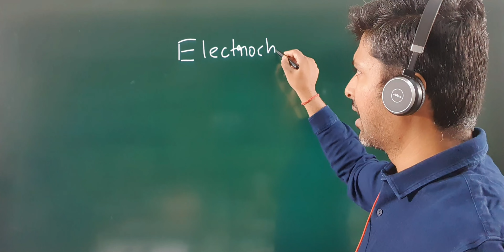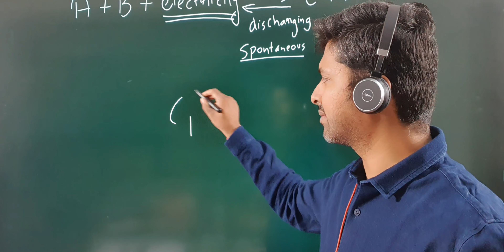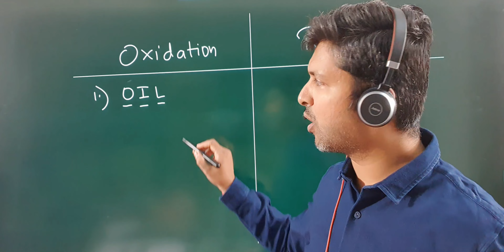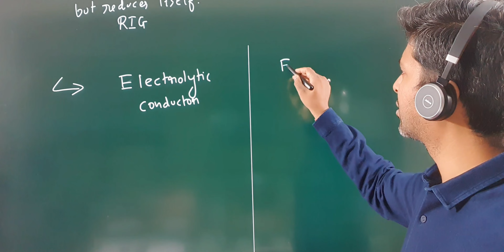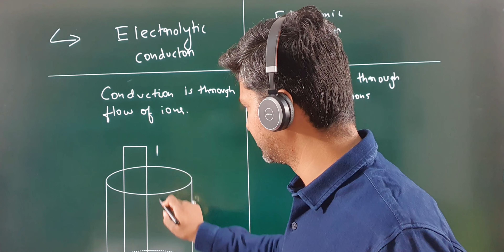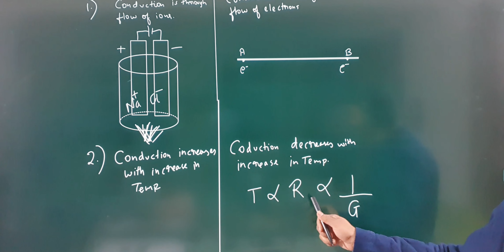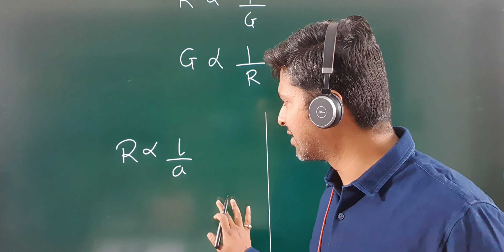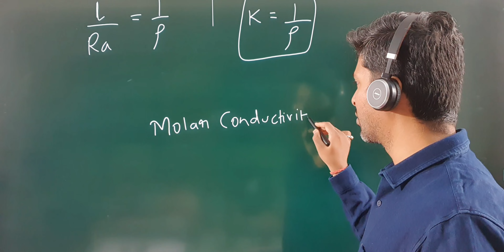ELECTROCHEMISTRY || Part : 1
In this video we have explained introduction of ELECTROCHEMISTRY.

Basics of oxidationandreduction redox reaction

The *ACADEMIC SUCCESS FORMULA*

    *Regular* 11th/12th std
*Entrance* (NEET/ CET/ JEE)
*Access to a mini library of 2000 books*
*Physics Practicals*
*Intensive study material* (550 questions on each chapter)
*Doubt clearance assistance*
*DPP (Daily practice programme)*
        121 sessions
*Chapterwise Tests*
With self evaluation cards.

And most importantly the faculties with 30yrs of experience, who are the *paper setters* for *JEE, BOARD and CET*.

This entire bundle called as *Academic Success Formula*
Along With counseling sessions.

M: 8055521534